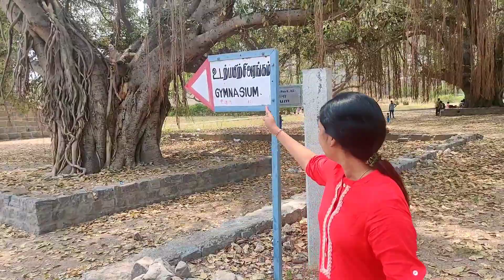Ena place ithu Ivlo smell ah🤔